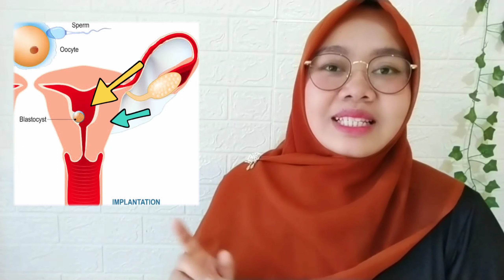TANDA AWAL KEHAMILAN 1 BULAN, BIDAN ISNA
Hai bunda selamat datang di channel YouTube Bidan Isna di video ini kita bahas tentang tanda awal kehamilan 1 bulan, simak videonya sampai akhir jangan lupa untuk like komen dan subscribe terimakasih